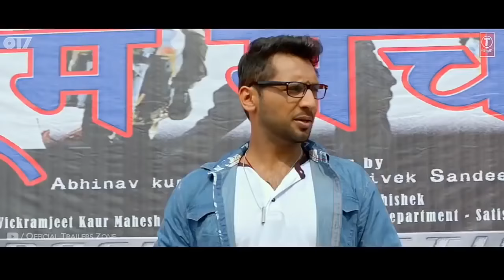Nawabzaade movie all COMEDY SCENE part 1 || Raghav juyal,Darmesh yelande,punit pathak comedy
Nawabzaade movie all COMEDY SCENE 1 || Ragav juyal,Darmesh yelan

credit :- Tseries